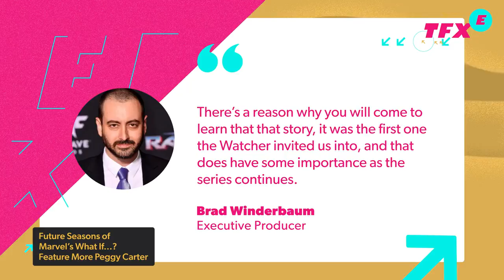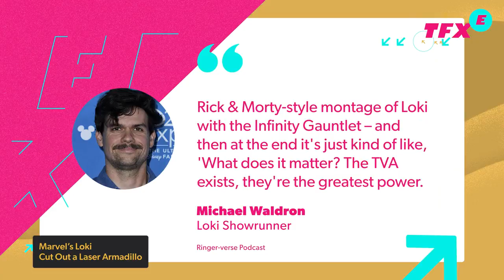Venom 2 Trailer Hints at Big Carnage Origin Change - IGN The Fix: Entertainment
In today's episode of IGN The Fix: Entertainment, Sony has dropped a new trailer for Venom: Let There Be Carnage, and it looks like they're making some changes to Carnage's origin story. Instead of being locked up with Eddie Brock and coming into contact with the symbiote that way, it looks like Cletus Kassady...bites Brock? That's how he gets his own symbiote? Okay, that's fine, I guess. It's a movie, after all. Changes are bound to happen. What do you think of that change? And in other superhero-related news, Marvel's What If...? is planning for more than one season, and Peggy Carter...excuse me, Captain Carter...will likely feature in future episodes. She will apparently have a strong connection to The Watcher, who is the driving force of the What If...? series. More Peggy is good, we say. Bring on Season 2! And sticking with MCU news, there were some wacky ideas planned for the Loki Disney+ series, but not all of them made it to air. Showrunner Michael Waldron revealed there was a montage of scenes with Loki and the Infinity Gauntlet, a laser-mounted armadillo fighting Sylvie (if you didn't think Alligator Loki was weird enough), and a drunken knife fight on a train. Loki is confirmed for a Season 2, so maybe we'll see that laser armadillo yet.